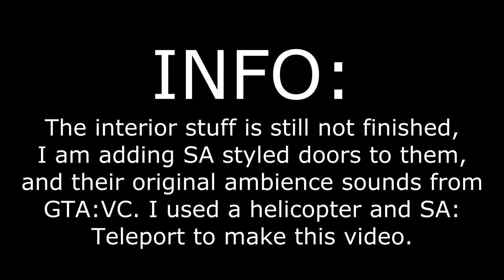GTA SOL: Underground | Early interior showcase.